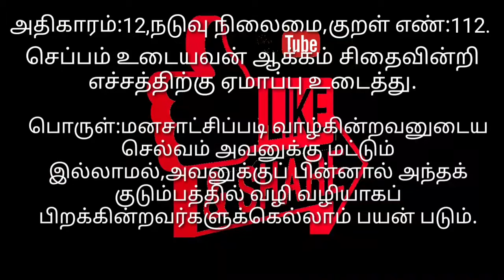குறள் எண் :112#Thirukural number :112#விளக்கம்.